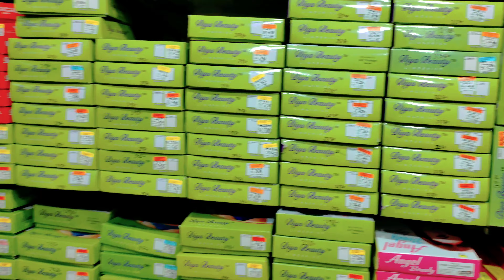Wholesale Jewellery Business / Artificial jewellery Wholsale market